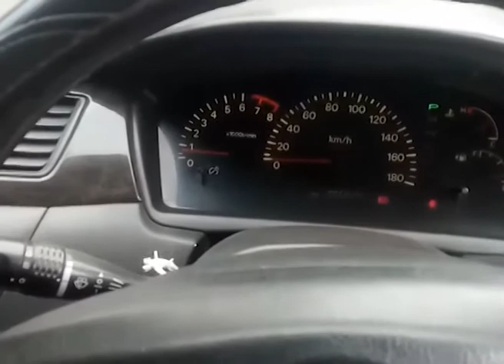HHO Carbon Clenaer Machine in Kenya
HHO Carbon Cleaner Machine easy operation, fully automated, renews car's engine in 20 mins, chemical-free, no need to remove engine by hand.